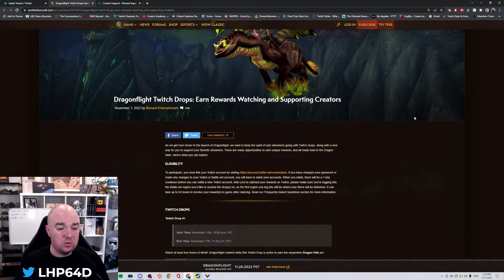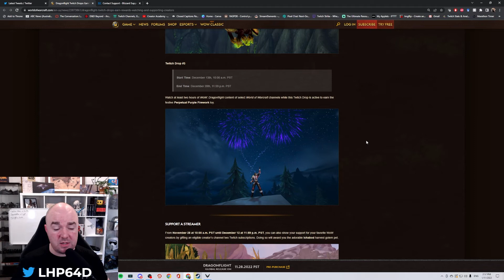WoW + Twitch Drops!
World of Warcraft and Twitch are collaborating to give streamers and gamers 4 drops around the time Dragonflight launches on November the 28th!

The Feldrake Mount, 2 pets and 1 toy!